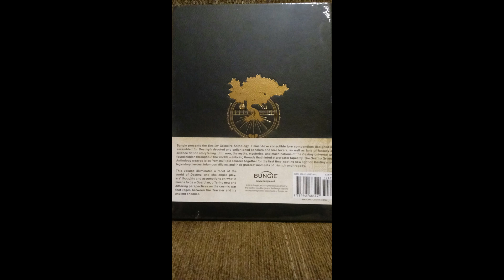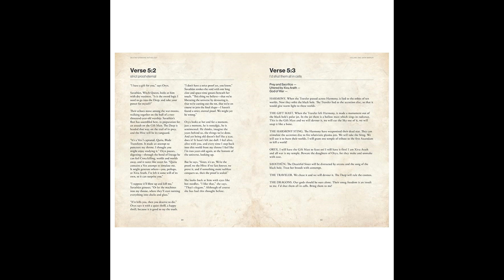Giveaway Update For Other Countries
TLDW; Cheese Forever Admins are disqualified. Users in other countries can receive the emblem but will not get the book shipped to them. Duplicate user comments will be filtered out of the entries.